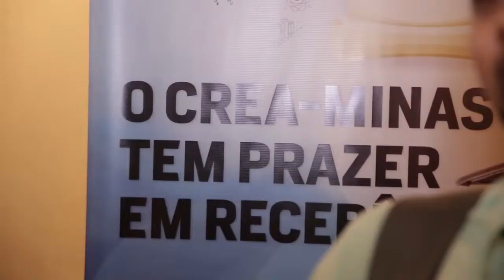Encontro do Crea-Minas com estudantes do UniBH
Encontro de formandos do UniBH com o presidente do Crea-Minas, engenheiro civil Jobson Andrade, realizado na sede do conselho em Belo Horizonte.

Série: TV Crea-Minas - Programa 52
Data: 28/05/2015
Assunto: UniBH
Participantes: Éder Pereira (estudante), engenheiro civil Jobson Andrade (presidente do Crea-Minas), engenheiro ambiental Alírio Ferreira Mendes Júnior (diretor administrativo do Senge-MG), Rafael Santiago Soares (diretor adjunto do Instituto de Engenharia e Tecnologia do UniBH)
Tipo: Informativo